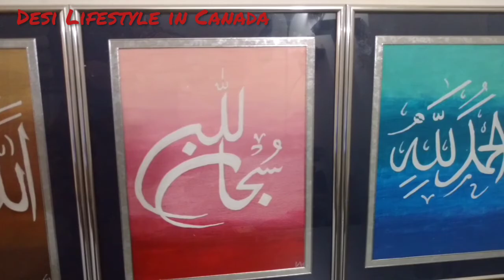Art of Calligraphy/Arabic Calligraphy step by step/Acrylic Shades/Acrylic painting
Arabic Calligraphy is made by me for the beginners step by step.
It is made with Acrylic paints.

Learn easy Arabic calligraphy step by step.
Easy art of calligraphy with beautiful and colourful background. Play with colours and give your imagination an expression where colours speak itself.